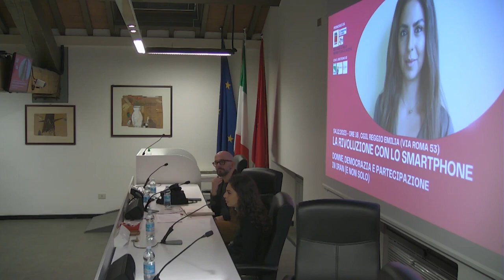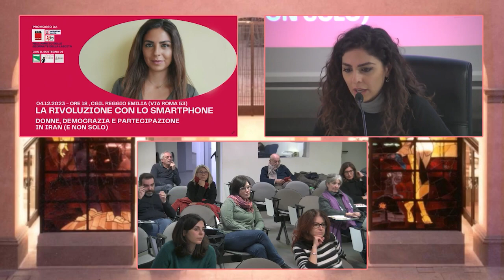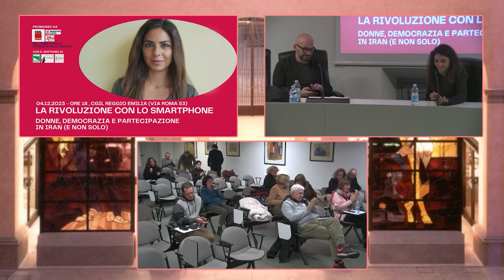04.12.2023 La rivoluzione con lo smartphone. Donne, democrazia e partecipazione in Iran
Incontro con Pegah Moshir Pour, attivista per i diritti umani e digitali
Pegah Moshir Pour approfondirà un tema quanto mai urgente e purtroppo scivolato in secondo piano sui giornali italiani, quello della durissima repressione condotta dal governo oscurantista di Teheran sulle donne iraniane e sul loro anelito di libertà. In dialogo con lei ci sarà il Segretario della CGIL Reggio Emilia, Cristian Sesena.

L'incontro è promosso da Iniziativa laica e Arci Reggio Emilia in collaborazione con CGIL, con il contributo del Comune di Reggio Emilia e della Regione Emilia-Romagna.